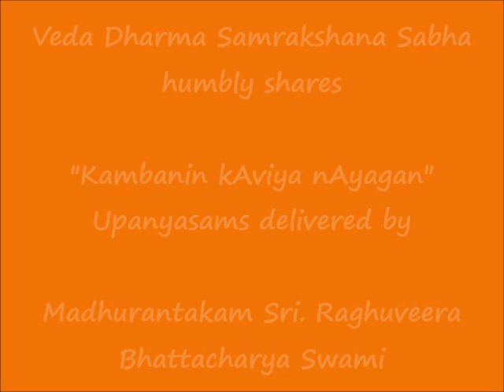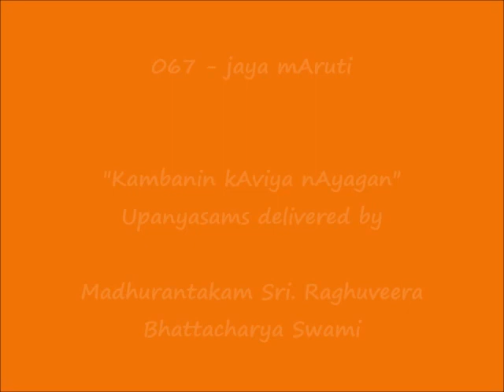067 - ஜெய மாருதி (jaya mAruti) - கம்பனின் காவிய நாயகன் (Kambanin kAviya nAyagan) Upanyasams